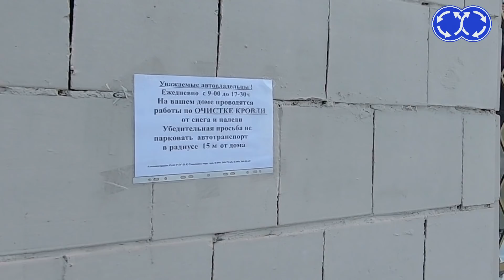Вектор Движения №251 Берегись, автомобиль! 💀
Далеко не все автомобилисты знают о нависающей опасности, подкарауливающей наших железных коней зимой в городе. Жилищник в разных районах работает довольно странными методами. Будьте осторожнее!
Поддержать нас: СБЕР: 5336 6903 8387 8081
Тинькофф: 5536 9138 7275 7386
Наш сайт с подарками с нашей символикой: bazalogo.ru
Если вас задержали на акции — звоните или пишите в ОВД-Инфо:
— Бесплатный номер: 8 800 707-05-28
Контактные телефоны Движения: 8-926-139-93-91 ===  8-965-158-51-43